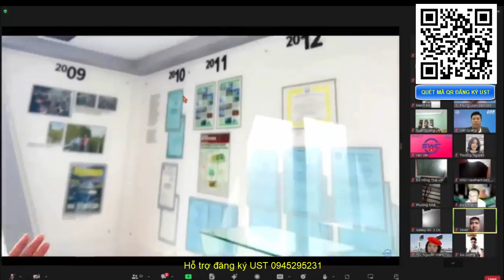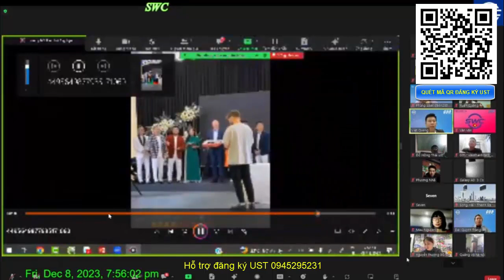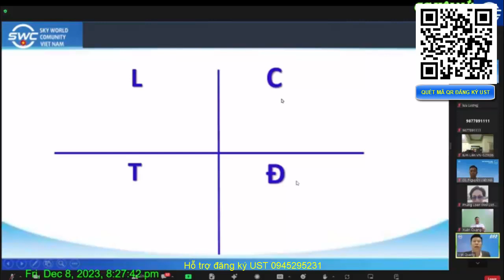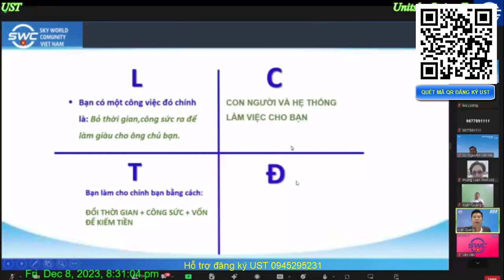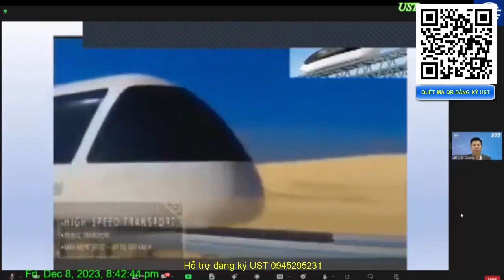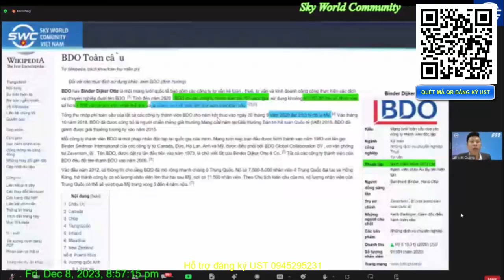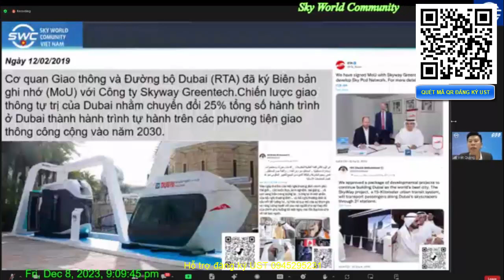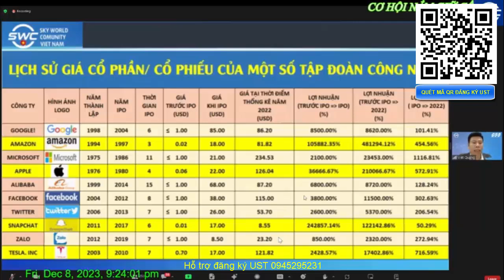👉 SKYWAY MMO | HÃY YÊU NGƯỜI QUAN TRỌNG NHẤT CỦA CUỘC ĐỜI BẠN! | VẬN MAY ĐÃ ĐẾN RA QUYẾT ĐỊNH NGAY 👇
👉 Skyway mmo | Hãy yêu người quan trọng nhất của cuộc đời bạn! | Vận may đã đến ra quyết định ngay cùng UST
✅ Chia sẻ video này trên mạng xã hội! 📢👇
Tại sao nên góp vốn vào UST:
Tập hợp mọi thông tin quan trọng nhất về dự án UST:
2. Thông tin về Đất sinh thái (Eco Land)
3. Thông tin về Đất không gian (Space Land)
4. Vùng đất thông tin (Info Land)
5. Thông tin Đất 1 (Land 1)
6. Thông tin Đất 2 (Land 2)
7. Thông tin Đất 3 (Land 3)